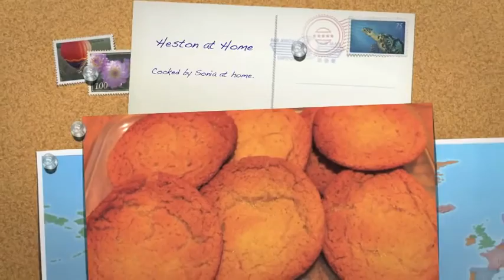Sonia's Heston Blumenthal at Home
The Bloomsbury team heads into the kitchen to test out recipes from Heston Blumenthal's new cookbook Heston Blumenthal at home with delicious results! On the menu tonight are Truffle macaroni, Green bean and radish salad and Golden syrup cookies ...

HESTON BLUMENTHAL AT HOME
Until now, home cooking has remained stubbornly out of touch with technological development but Heston Blumenthal, champion of the scientific kitchen, is set to change all that with his radical new book. With meticulous precision, he explains what the most effective techniques are and why they work.

The first part of the book maps out the new techniques in 15 sections: 1) Taste and flavour 2) Seasoning and the five tastes 3) Stocks and infusing 4) Soups and purees 5) Brining, curing, marinating, macerating 6) Meat 7) Fish 8) Vegetables 9) Pasta, grains, pulses 10) Sauces, emulsions, thickening 11) Tarts and other doughs and pastries 12) Chocolate 13) Ice cream, sorbets, custards 14) Sous-vide cookery 15) Taking control of the kitchen

In the second part, there are 150 specially created recipes. Here at last is the secret to irrefutably perfect fish and chips, as well as a few more unconventional dishes like salmon with liquorice, or lardy cake with whisky ice cream.

Heston at Blumenthal Home will change the way you think about cooking forever -- prepare for a culinary revolution!

Music: Tchaikovsky's Dance of the Sugar Plum Fairy from the Nutcracker